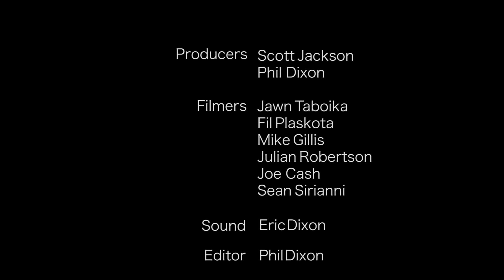Veko - GNB 2016 - Solo Beatbox Prelim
2016 Great North Battle Solo Beatbox Prelim Round

Hosted By: Scott Jackson @scottjacksonbb

Produced : Scott Jackson Phil Dixon

Filmed By:
Jawn Taboika
Fil Plaskota
Mike Gillis
Julian Robertson
Joe Cash
Sean Sirriani

Audio By:
Eric Dixon

Edited By:
Phil Dixon